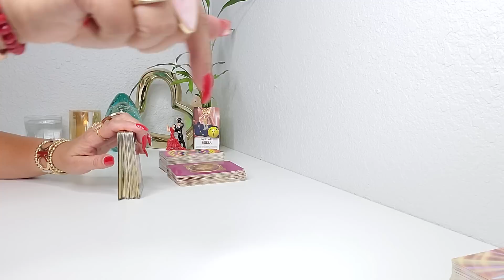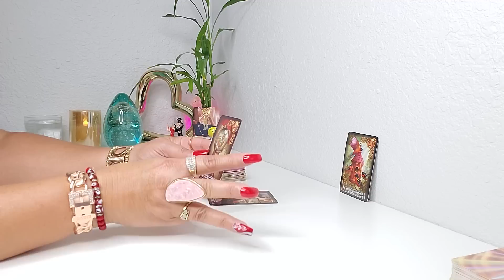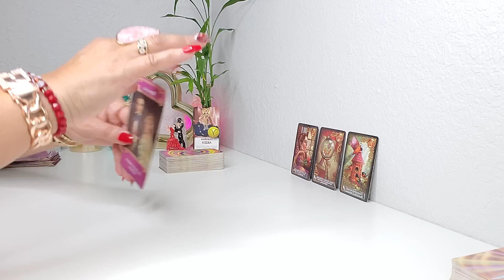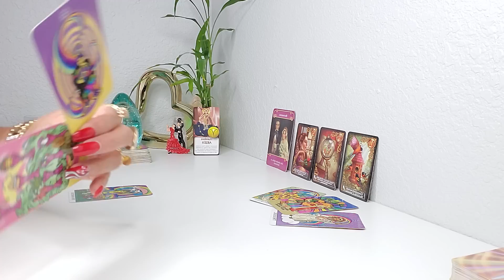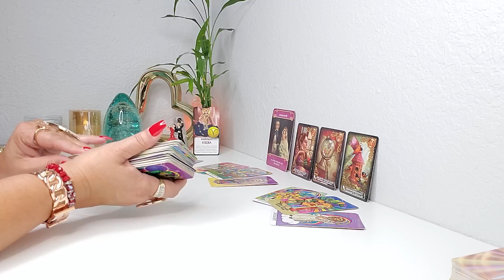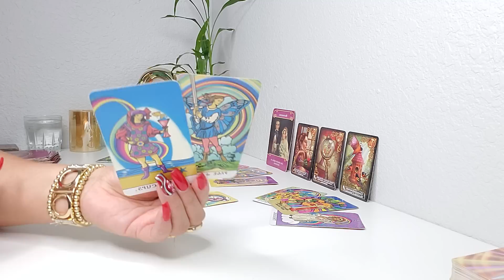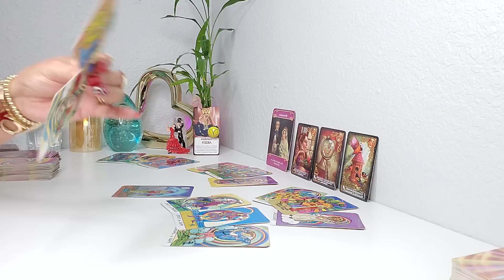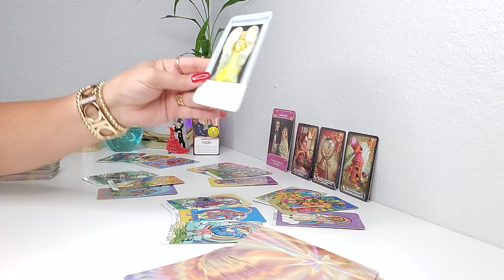ARIES ♈TU VIDA NO VOLVERA A SER LA MISMA! 💫TAROT HOROSCOPO!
AHORA PUEDES APORTAR UNA PEQUENA DONACION COMO MUESTRA DE GRATITUD HACIENDO CLICK EN EL CORAZONCITO DEBAJO DEL VIDEO, O ATRAVEZ DE MI ENLACE DIRECTO ⬇️ DONACIONES
DE ESA MANERA ME ESTARIAS AYUDANDO EN EL CRECIMIENTO DE MI CANAL! GRACIAS POR ADELANTADO🙏🙌🤗
BIENVENIDOS🙏💖🙏💃 GRACIAS POR VISITAR MI CANAL Y SER PARTE DE ESTA GRAN FAMILIA 🙏AQUI ESTA TU PREDICCION SEMANAL😍 CONOCE TU ENERGIA 🔮 🙏👀 🙌💫💞✨ AMOR Y MUCHOOOO MAS! TAROT HOROSCOPO! PREDICCION SEPTIEMBRE #2022.

CALENDARIO ASTROLÓGICO PARA SEPTIEMBRE 2022
EL DIA 05 DE SEPTIEMBRE - VENUS EN VIRGO
Venus entra en el signo donde te sientes incómodo y el amor puede experimentar críticas y demandas. Aprecio por el trabajo y la rutina.
EL DIA 10 DE SEPTIEMBRE - MERCURIO RETRÓGRADO EN LIBRA, LUNA LLENA EN PISCIS
Revisión en las relaciones, regreso de situaciones y personas del pasado. Mercurio estará retrógrado en Libra durante algunos días. La Luna Llena en Piscis aumenta la sensibilidad y señala la necesidad de equilibrio entre la vida práctica y la espiritual.